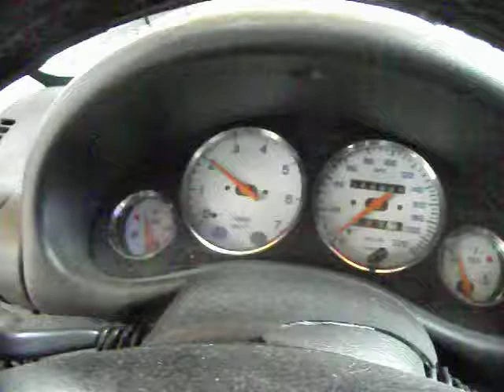CRAZY TIGRA!!!!!!!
must be a grown up car, it can run by itself now.